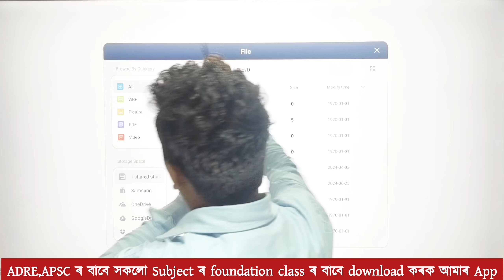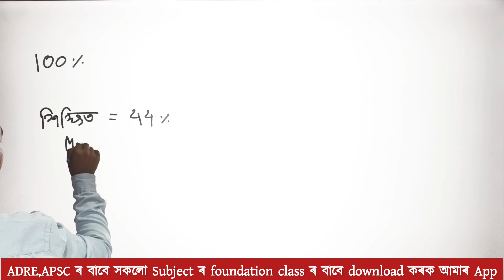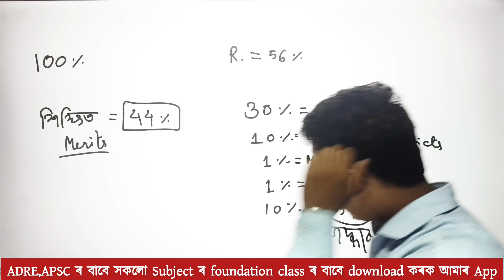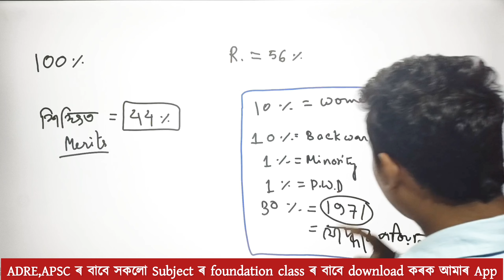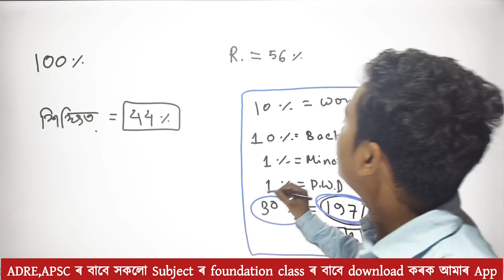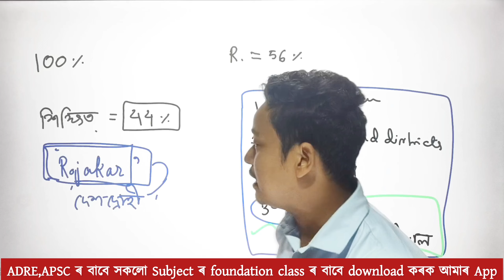India - Pak War 🔥। How Bangladesh born ।। India Pakistan War ।।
বাংলাদেশৰ ৰাজপথত মৃত্যুৰ কিৰিলি ।। প্ৰধান মন্ত্ৰী পলাল।। History of Bangladesh ।। India - Pak War 🔥।

General Waker-Uz-Zaman takes over Bangladesh, Sheikh Hasina flees to India | Vidya Coaching Titabar|
Bangladesh news update
where is sheikh hasina?
There has been a military coup in Bangladesh. General Waker-Uz-Zaman gave this message through his speech. Prime Minister Sheikh Hasina left the country and thousands of protesters took over Gono Bhaban.

Social science for ADRE 😍 || Adre grade 3 & 4 || General Knowledge for ADRE 2024 || Part 28
Assam History for ADRE ।। HIGH VOLTAGE MCQ 😍।। Assam gk for ADRE ।। Part 2 ।। Adre ncert class
assam history for adre
adre assam gk video
Assamese gk video
adre grade 3 gk video
adre grade 4 gk Assamese
assam history for adre grade 3
assam history for adre Grade 4
Assamese gk
অসমৰ ইতিহাস
Social Science Part 2 ।। social science for ADRE grade iv 😍 ।। ADRE GRADE 3 social science new class
Social Science ADRE grade IV 😍 ।। ADRE 2.0 GRADE IV ।। Class 8 social science ।।100% COMMON MCQ

Social science for ADRE
Class 8, 9, 10 social science MCQ for ADRE

ADRE, SSC, আদি COMPETITIVE EXAMS ৰ বাবে
 PREPARE কৰি আছে নিশ্চয়! মই READY কৰা Indian History, Indian polity, Indian Geography ৰ class চোৱা নাই চাগে ! So, মই Playlist কেইটা দি দিছোঁ, ভাল পালে comment এটা দিলেই মই সুখী । ধন্যবাদ ।।

👇App টোৰ লিংক টো দি দিছোঁ, দৰকাৰ হলে download কৰি ল'ব

Thank you for reaching out! We're dedicated to helping you succeed in competitive exams. Here's a glimpse of what we offer:

✅ Specialized Coaching in:
Class III to XII ( ASSAMESE & ENGLISH MEDIUM)
APSC, SSC, BANK
RAILWAY, LIC, IBPS
Assam Police, TET
ADRE 3rd & 4th Grade

adre social science video